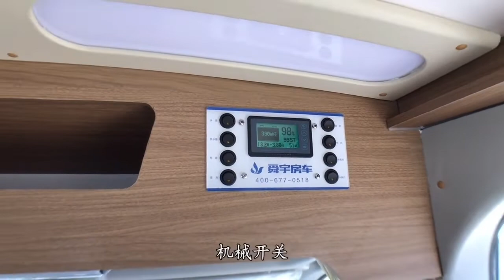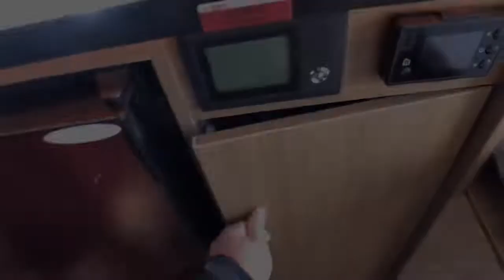兄弟俩同时选择的一款V90房车，布局经典配置高，六座大床